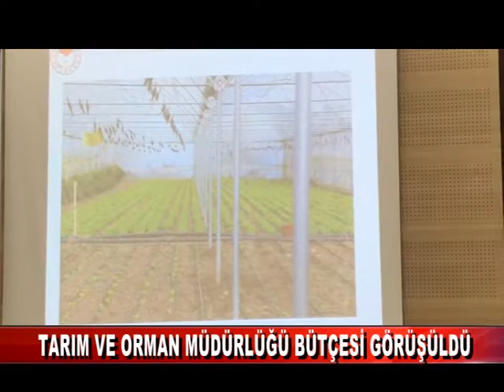Tarım ve Orman Müdürlüğünün bütçesi görüşüldü (19.11.2018)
İl Genel Meclisinde devam eden bütçe görüşmeleri kapsamında Tarım ve Orman İl Müdürlüğünün bütçe talebi görüşüldü.